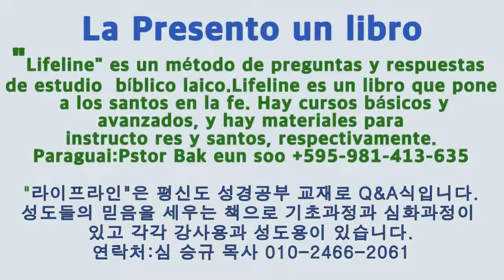심승규 목사의 라이프라인 2 (LIFE LINE2) 3. 예수 그리스도 (Jesus cristo)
스페인어 통역 : 백은수 목사

본 강좌는 성도를 세우는 책  ' 라이프라인 ' 에 대한 강의 입니다
라이프라인 책 구입 : 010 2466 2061   심  승규